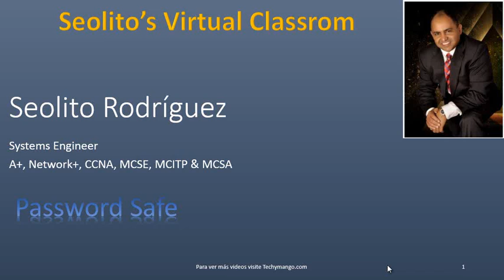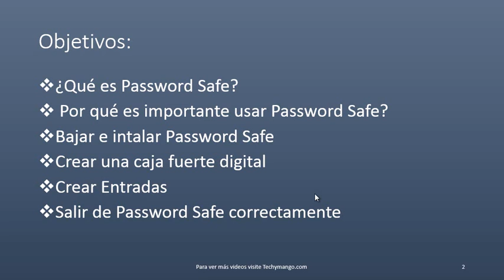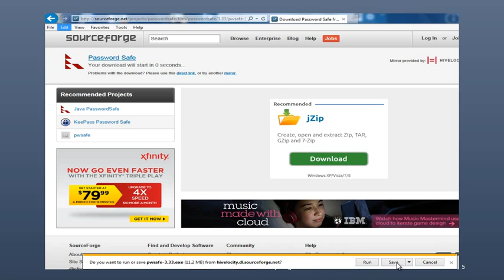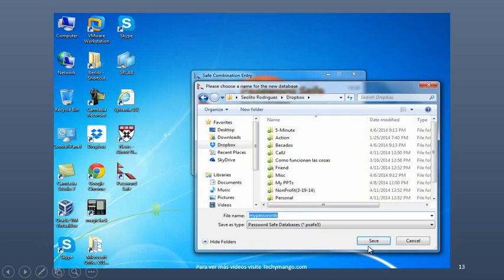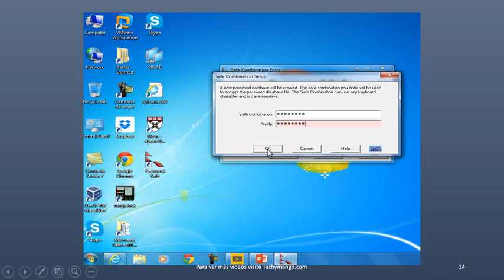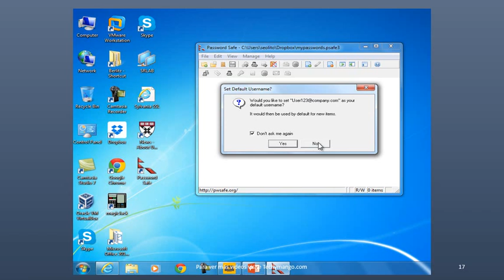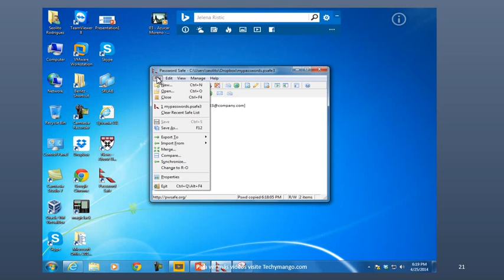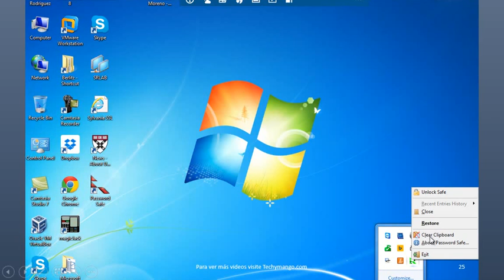Pasword safe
Programa GRATIS para almacenar y proteger contraseñas.